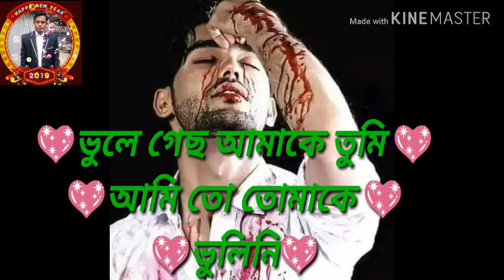ভুলে গেছো আমাকে তুমি আমিতো তোমাকে ভুলিনি